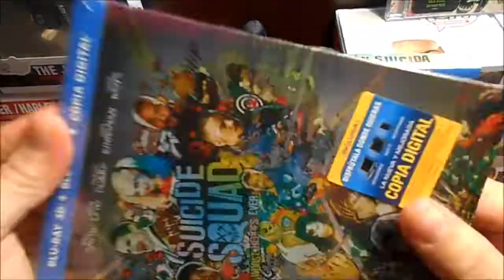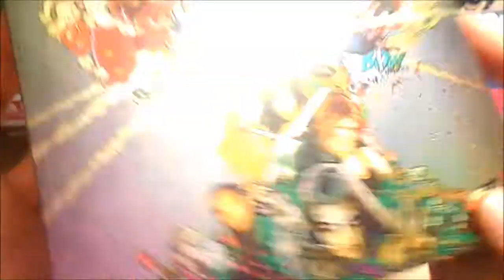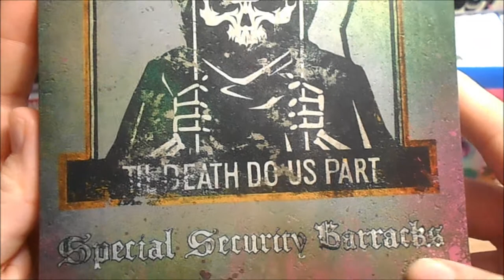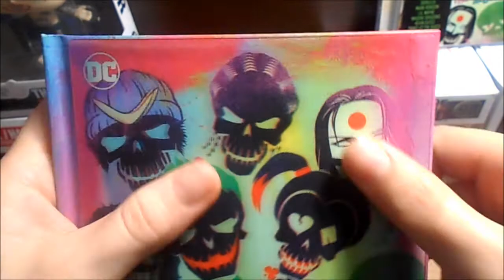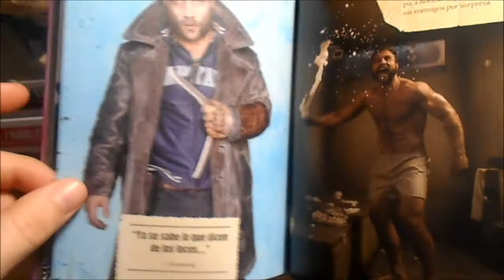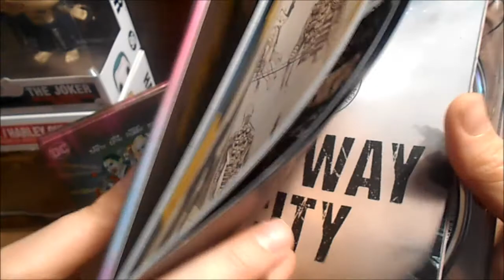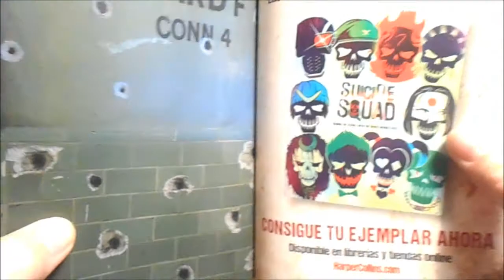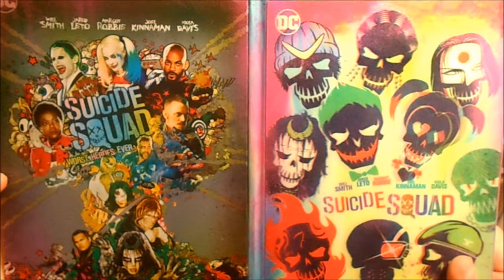Doble Unboxing : Suicide Squad (Steelbook + Digibook )